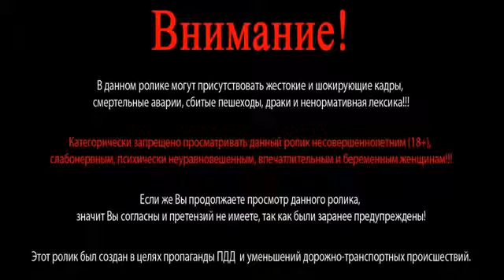ДТП Авария Россия Москва 18 11 2013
Подборка ДТП, аварий, автомобильная катастрофа.
Selection of an accident, accident, car accident.

car accident , car crash near Vladimir , a car crash in Samara , Perm aviakatasrofa , pluck a chicken, accident in Ufa, a car accident in Surgut, podmaskove in a car accident , car crash under Maximov car crash at Cherepovets, Yak -42 car accident , car crash Cronenberg car crash in Karelia , tin accident , 6 sundown 12s, car crash movie , jhonny depp death, change of children